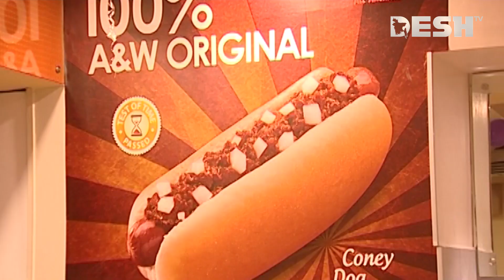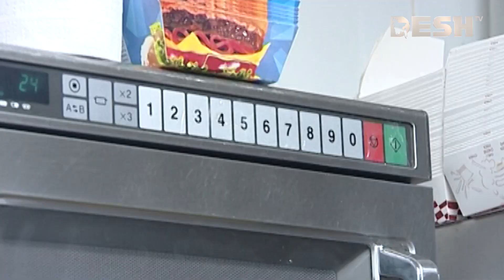বিএফ চিপটলে ক্রাঞ্চি বার্গার রেসিপি | Burger Recipe | Food Recipe | Desh TV Lifestyle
»» About DeshTV

»» Office Address:
42, Shaheed Sangbadik Selina Parveen Sarak, Malibag 1217 Dhaka, Dhaka Division, Bangladesh